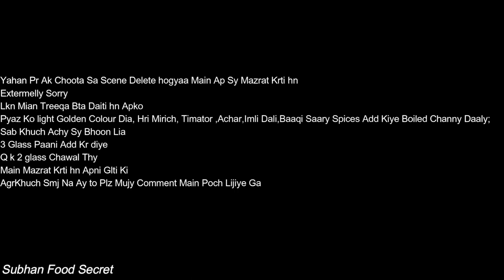Achari Chana Pulao Recipe|How To Make Achari Chana Phulao|Channa Pulao Recipe|By Subhan Food Secret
Hi Dosto aj ki is video main hum ap doston k liye deggi chana pulao ki ak bhut zbrdast si recipe bnana bhut zyada asan ha or bhiut shandaar sy bn k tyar hoty hain ap isy muharram main zror try kriye ga ye inshaallah sbko bhut zyada psnd any waly hain mujy umeed ha apko aj ki ye chnaa pulao ki video bhut psnd ai hogi agr aj ki e chnaa pulao ki ye video achi lgi ho to plz meri video ko like kriye ga or mery chanel ko subscribe zroor kriye ga mujy ap k feed back aka intzar rhy ga JazakAllah Achari Chana Pulao Recipe|How To Make Achari Chana Phulao|Channa Pulao Recipe|By Subhan Food Secret
Subhan food Secrets is all about Village foods, Street foods,Travel foods, Hotel foods.

10 Minute Chicken Recipe || Quick & Easy Chicken Recipe By Subhan Food Secrets